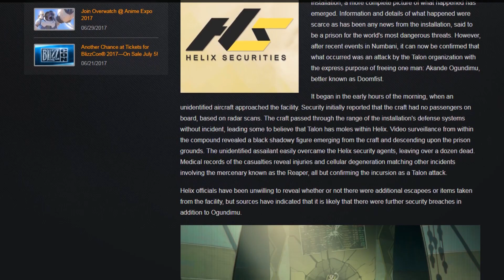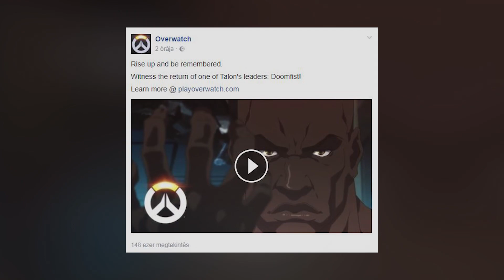AZ ÚJ HŐS: DOOMFIST || Overwatch Hősbemutató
Ebben a videóban bemutatom nektek az Overwatch legújabb hősének Doomfistnek a történtetét és jellemzőit.

◄ JÁTÉK ELÉRHETŐSÉGEK ►
◆ STEAM: xyz3002 ( vagy BROWN [HUN] )
◆ BATTLE.NET: (Overwatch, HoTS): XYZ3002 #2370
◆ SOCIAL CLUB (GTA 5): BROWN_YT
◆ ORIGIN: xyz3002
◆ MINECRAFT: xyz3002